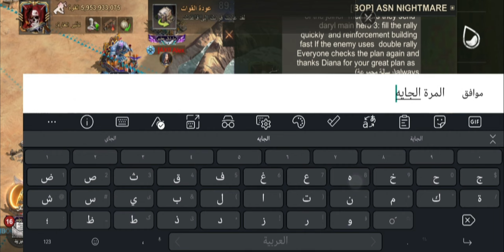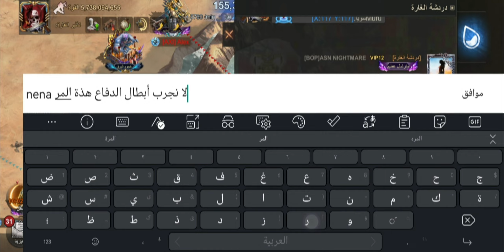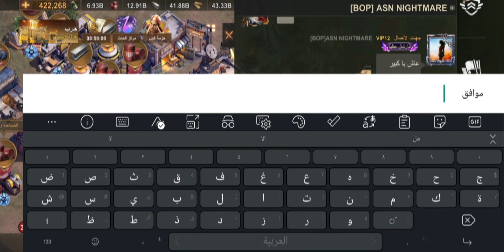state of Survival : RR BOP(209) VS AXI(318)